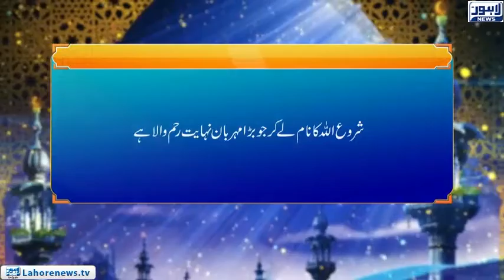Roshni | Surah Nisah Ayat 84 |Munafiqeen Ki Khrabiyan (2)